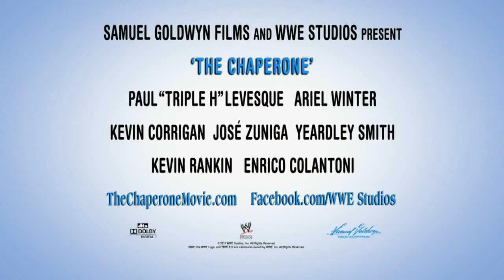The Chaperone - Trailer (HD)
Ray Bradstone (Levesque) is the best wheel man in the business, but he is determined to go straight and be the best parent he can be to his daughter, Sally (Winter), and make amends with his ex-wife, Lynne (Gish). As Ray struggles to find honest work, his old bank-robbing crew, led by Phillip Larue (Corrigan), offers him one last job. He agrees at first, but changes his mind at the last second leaving the crew without a driver. Ray decides instead to serve as a chaperone for Sally's school field trip. When the robbery goes awry, Larue blames Ray and chases the school bus all the way to the Museum of Natural History in New Orleans. Ray must deal with Larue, while supervising Sally's class on what becomes one of the craziest school trips ever.